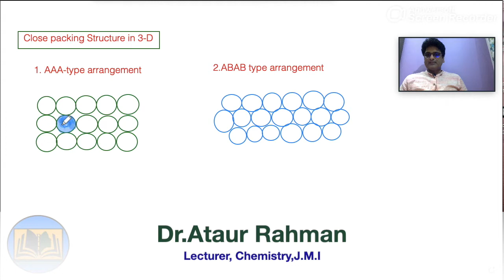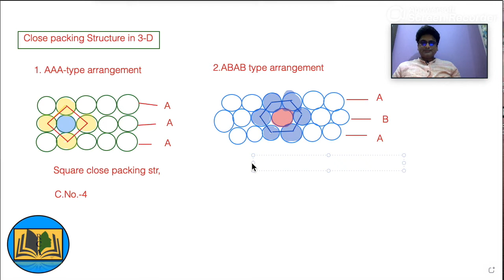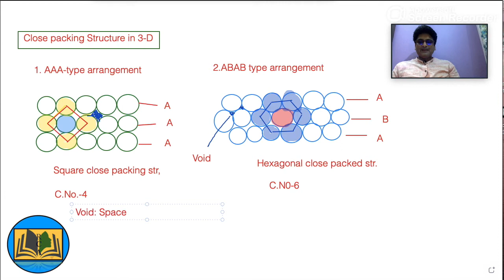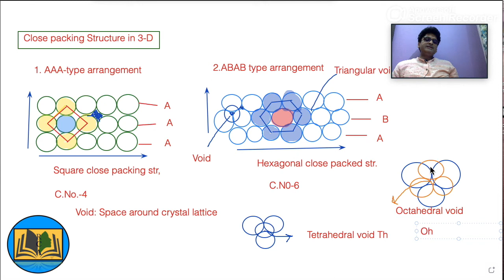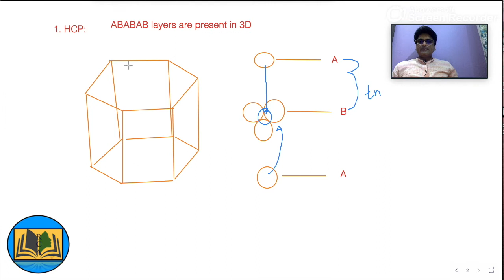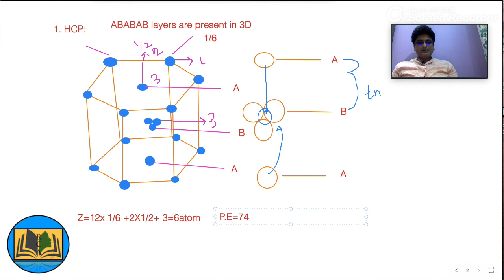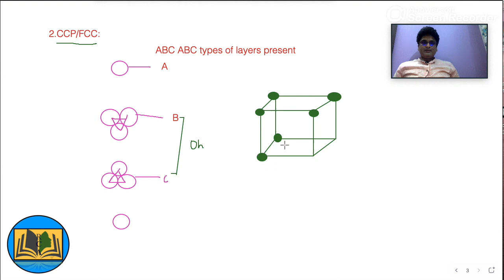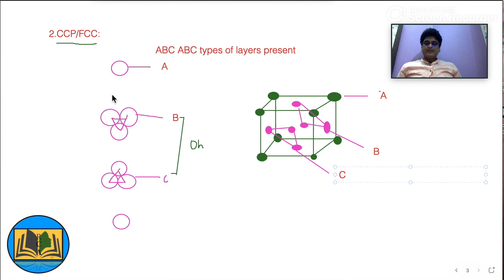HCP/CCP/FCC 3-D structure in crystal lattice||Solid State|| Class-12th/JEE/NEET||Dr.Ataur Rahman -10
Hexagonal close packed structure in 3-D#
Cubical close Packed structure in 3-D#
Tetrahedral and Octahedral Voids#
Solid State#